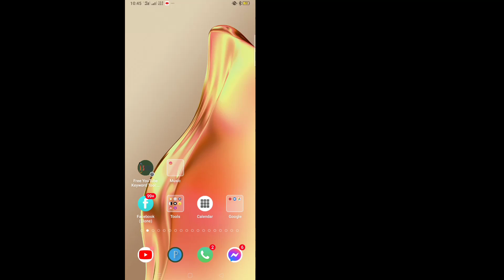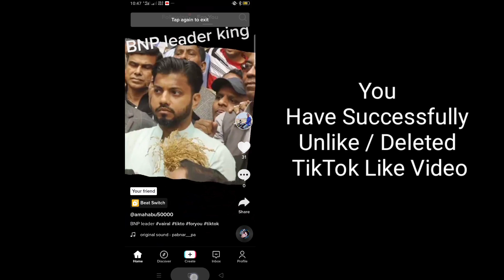How To Delete Liked Video On TikTok (2022) || How to Unlike all Videos on TikTok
How To Delete Liked Video On TikTok (2022) || How to delete all tiktok liked Videos

Here in this tutorial, i will show you How To Delete Liked Video On TikTok -2022.It's very simple and easy method.watch this video and learn How to delete all tiktok liked Videos .Follow the steps below without skipping.

How to delete all tiktok liked Videos - 2022